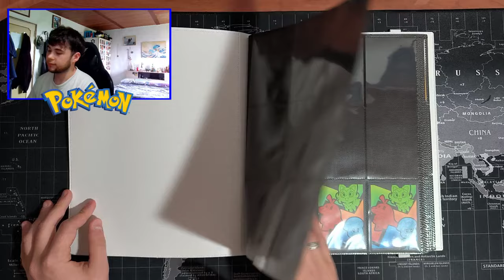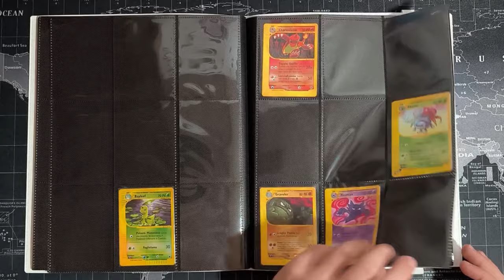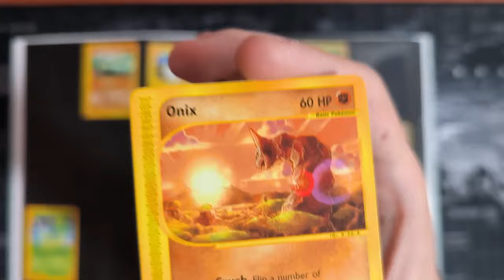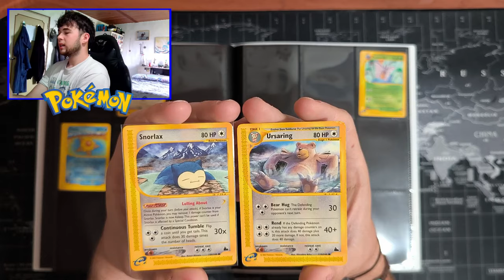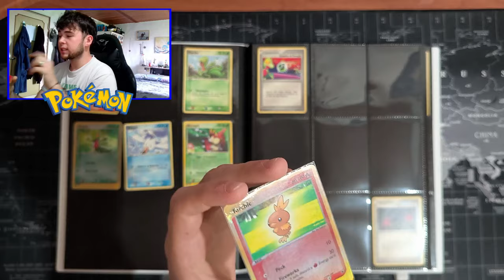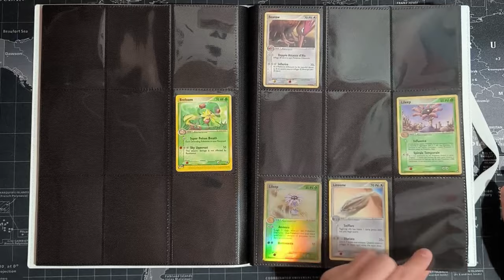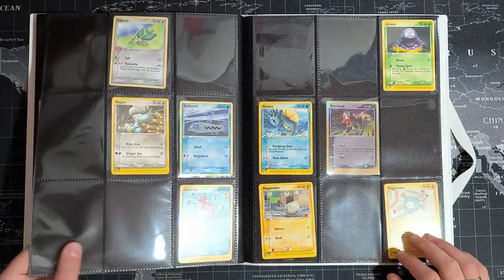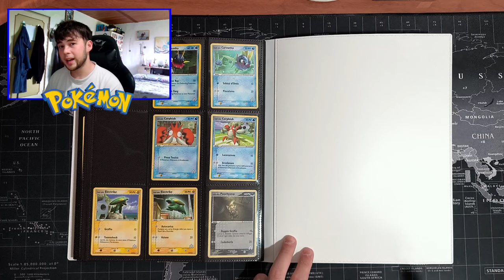la mia COLLEZIONE di CARTE POKEMON💸- pt.2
oggi vi mostro la mia COLLEZIONE di CARTE POKEMON🔥

Ei tu! Benvenuto nel mio canale.❤️
Fai tutto ciò che ti senti di fare nel mio canale, puoi scegliere tu quanto interagire e quanto affezionarti ad esso😊.
Ti auguro quindi una Buona giornata e un buon proseguimento nel mio canale e su YouTube .
Ci vediamo!❤️

💣CODICE CREATORE: DADDE💣

💲TOP DONATORI💲:
1°) FL3STY_: 488€
2°) LIVIR: 459€
3°) VICKTOR VON EVEREC: 215€

o o

💻PC:
🎙MICROFONO:
📷WEBCAM:
o o

pokemon,pokemon151,charizard,blastoise,venuraur,spacchettamentopokemon,collezionepokemon,collezionecartepokemon,pokemoncronoforze,cartepokemon,daddedomi,sintoniamentale,cartepokemongradate,aigrading,destinodipaldea,151